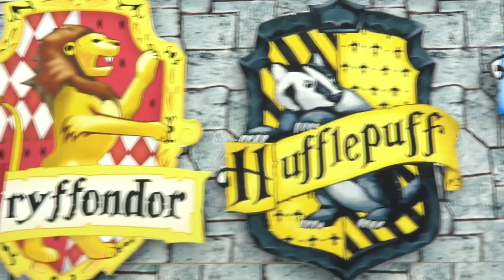My funny HAMSTER came to visit HARRY POTTER on the Hogwarts Express 🚂 | Adventures in a magical maze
My funny hamster visits Harry Potter by arriving on the Hogwarts Express train. On his way, the hamster meets Harry Potter and his friends and overcomes obstacles in the magical labyrinth of the Hogwarts school. My hamster loves new adventures, new mazes and new friends.